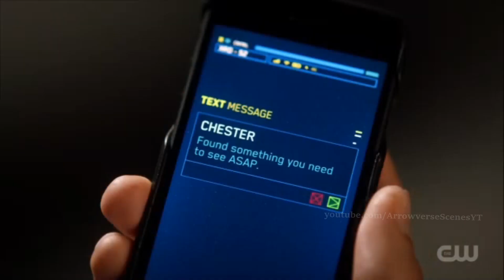Joe Comforts Barry - The Flash 8x08 | Arrowverse Scenes